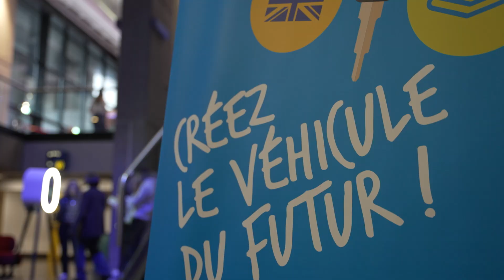COURSE EN COURS 24 Unitaire Batman